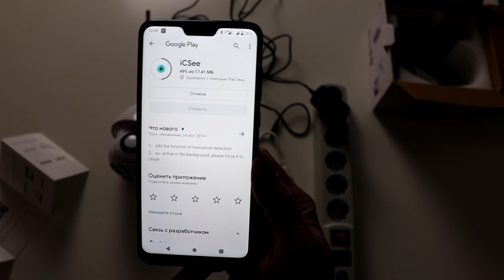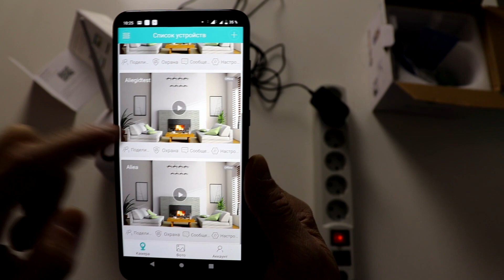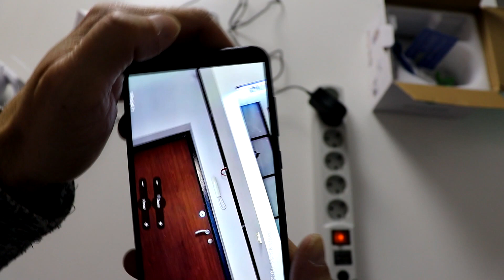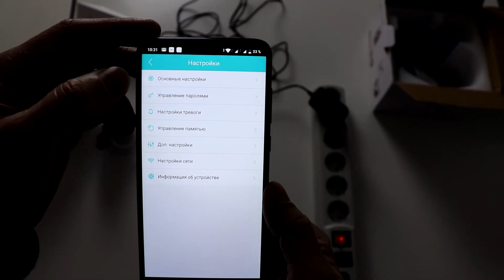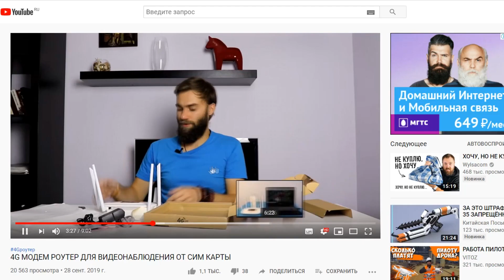PTZ WIFI КАМЕРА С 5Х ОПТИЧЕСКИМ ЗУМОМ С АЛИЭКСПРЕСС ЗА 50 $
Друзья, Видеонаблюдения на Алиэкспресс почти уже не осталось. Объявления десятками блокируют каждый день из-за запрета продавать видеонаблюдение в РФ. То что еще есть на данный момент ниже по ссылкам:
◆ Комплекты камер:

Друзья, ссылки уже могут не работать, так как Китайцам запрещено продавать в РФ видеонаблюдение и каждый день блокируются объявления, от чего цены у местных рподаванов будут еще сильнее неоправданно расти.
Так что если Вам нужны камеры, еще есть небольшая возможность купить выгодно.
Давно об этом предупреждал и с каждым днём выбора все меньше.
Надеюсь, было полезно!
 Если нужны еще какие-то типы камер, могу из своего опыта из того что есть доплнить данный список который не известно еще сколько будет актуален.
Всех Благ!

По вопросам можете писать мне на почту:
✅ Контакты:

Ваш 🦔